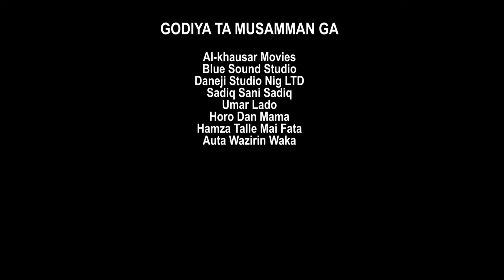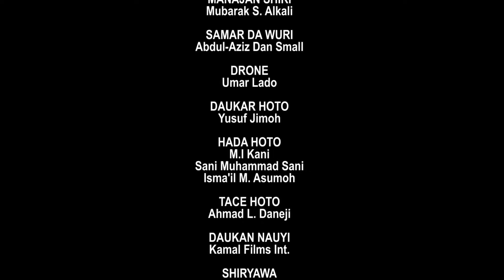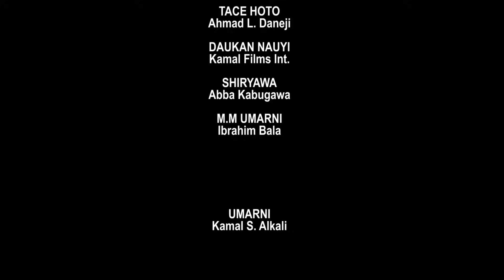SARKIN BARAYI EPISODE 2 LATEST HAUSA SERIES